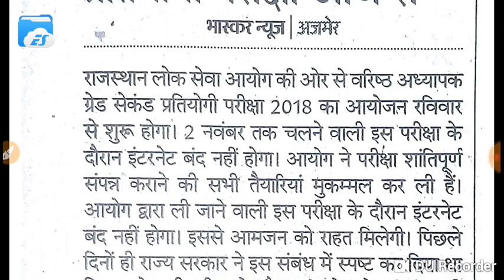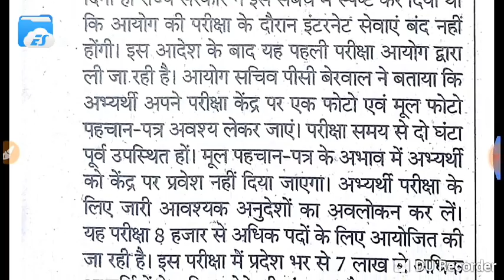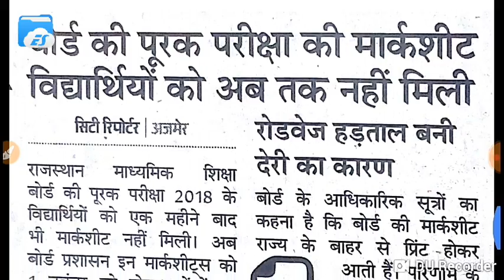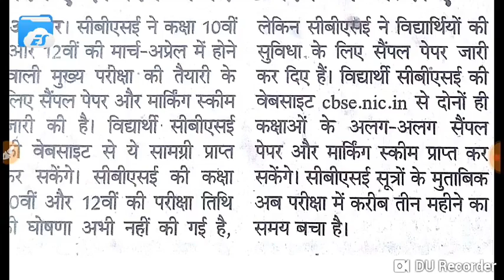Education news daily / शैक्षिक समाचार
Hi frnds